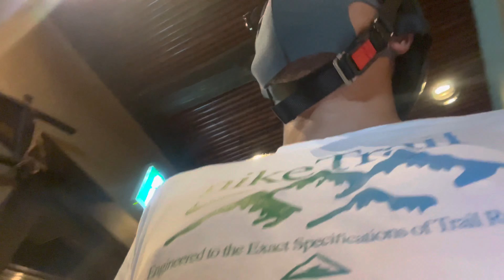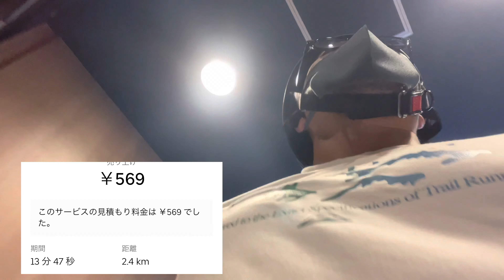2021.7.30〜31【おっさんギグワーカー ヒューマンドキュメンタリー ウーバーイーツ 配達員 千葉】7月終わっちまった【あんま働いてないからダイヤモンド逃した】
だってオリンピック観たいんだもん(´∀｀*)

おっさんの日常　ヒューマンドキュメンタリー
ウーバーイーツとYOUTUBEの収益で暮らしてみる　そんなVLOG

★セカンドチャンネル作りました(登録宜しく！)　※モノマミレリスト　で検索

趣味は人生を豊かにする
無趣味で困っている方におすすめです！
40歳すぎてからでも遅くない！！
一緒にいろいろ始めましょう　第一歩が大事です。

現在はuber eatsで資金を稼いで趣味を楽しむ流れをYOUTUBEにアップしてます。2021年遂にYOUTUBE収益化達成♪

過去にトヨタで営業してたり、バーテンしてたり、イタリアン作ってたり、ステーキ焼いてたり、調理師免許証持ってたり　元DARTSのプロ選手だったり、浪費のプロだったり♪

【多趣味なのです】
PUBG Mobile ※PUBG mobile 垢　　UE〆Terryman 一緒にやろうぜ
バスフィッシング/キャンプ/ヨガ/ガジェット/ランニング/スケボー/ロードバイク/料理/コーヒー/ボディーボード/スノボー/パチンコ/スニーカー/ダーツ

日々のVLOGでございます

是非　登録お願い致します。